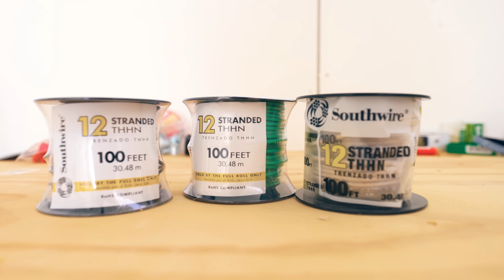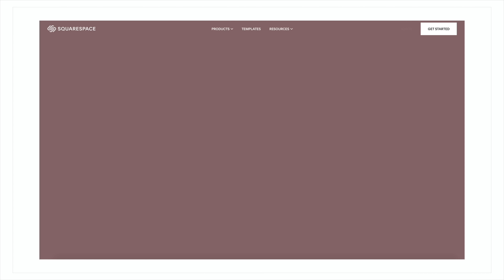DIY SOLAR POWERED WORKSHOP | MODERN BUILDS x GOAL ZERO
How I installed my off grid, solar powered workshop using modular Goal Zero supplies. The Coolest part about this system is that the inverter, battery, and solar hookups are all contained in the new Goal Zero Yeti 1000x. Anytime I want, I can disconnect the Goal Zero Battery Powered Generator and take it with me to a job site or campsite!

I have a total of 5800 watt hours of storage which is enough for me to build for a few days constantly with lights... but everything is constantly charging and I rarely have dipped below 50% battery life so far.

-Mike Montgomery
MODERN BUILDS

Hi, My name is Mike Montgomery and I'm a MAKER; a designer, builder, and full-time content creator. Accessibility is my focus with Modern Builds, not simply accessibility of designs, but accessibility in materials, information, and projects themselves. I've focused on creating furniture and DIY projects that are simple enough that any beginner maker can accomplish, yet interesting enough that any expert might be inspired. Building and making is becoming less and less of an exclusive hobby and profession. My goal is to reduce that separation even further.